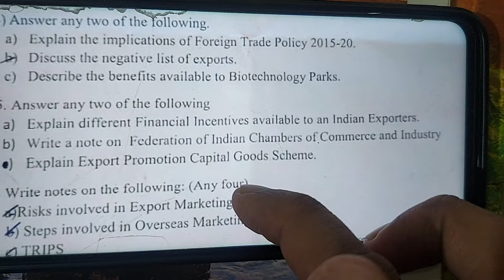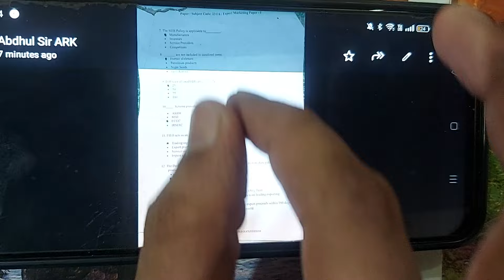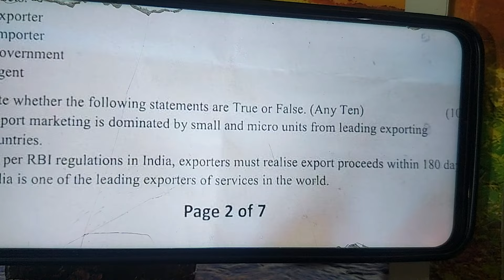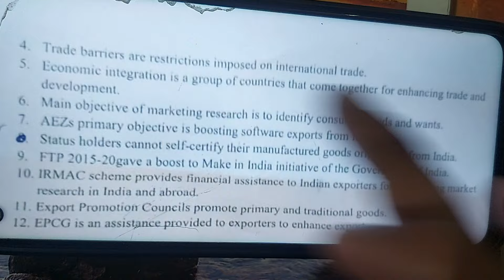2024 ATKT 22 APRIL EXPORT MARKETING TYBCOM SEM 5 PAPER SOLUTION SEM 5 UNIVERSITY EXAM ARK SIR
mcom.important syllabus  questions

sy bcom University  exam

economic tybcom

Lec 3 Investment Account As13 TyBcom TyBaf Cum & Ex price Ledger account

PAPER_OUT?22nd Jan2024Nov EXPORT MARKETING TYbcom sem5 paper Important QUESTIONS Abdul sir

PAPER_OUT? 2024 Financial Accounts TYBCOM Sem 6 Syllabus Important QUESTION MUMBAI UNIVERSITY IDOL

Lec 2  IND AS 16-PROPERTY,Plant& equipment Cost of Asset Mcom sem 4 CA inter ARK sir